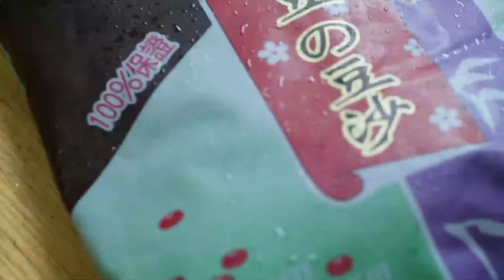年味:八寶飯！Shanghai Traditional Glutinous Rice Cake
Recipe:

Cook 2 cups (500g) Glutinonus Rice with 2 cups water.

While rice is cooking, prepare decorations in a bowl. This bowl will act as the mould.

Add 50-60g sugar, and 30-40 lard to rice immediately after it is cooked. Mix thoroughly.

Scoop rice in bowl covering the decorations. Leave a hole to add 100g red bean paste. Cover with rice.

Place the bowl upside down on a plate. Shake until rice is loose and on the plate. Serve and enjoy！